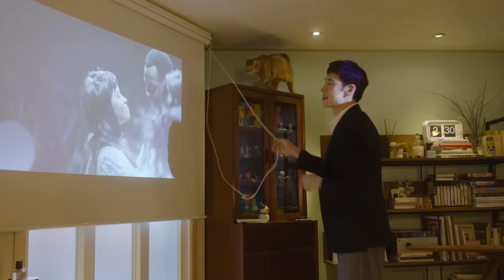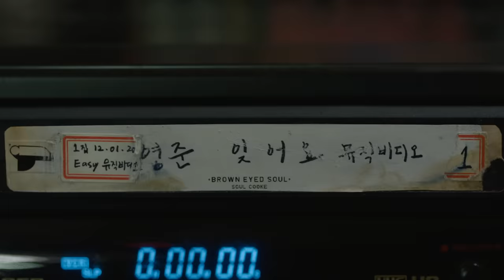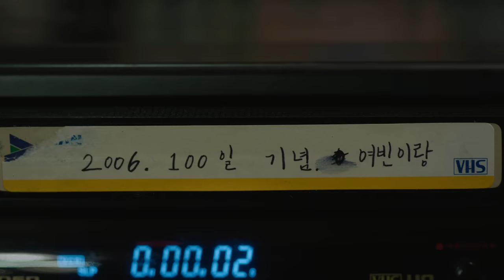브라운 아이드 소울 (BROWN EYED SOUL) - HOME MV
브라운 아이드 소울 정규 4집,  흑인 음악 연대기 “Soul Cooke”

♪ Wanna know more about your favorite K-pop artist?
브라운아이드소울 3집이 발매된 때가 2010년. 5년이 흘렀다. 브라운아이드소울의 정규 4집 작업은 꽤나 긴 시간 동안 이어져 온 셈이다.

전체적 콘셉트는 물론 한 곡 한 곡의 배치와 섬세한 디자인까지, 5년의 시간이 납득이 되는 완성도를 보여주고 있다. 디지털도 쪼개지는 극단적인 스낵 컬처의 시대에 왜 아직도 음원을 앨범으로 발매해야 하는지 알려주는 독보적인 뮤지션 브라운아이드소울. 한 폭의 그림을 완성해 나가듯 전체를 구상하고 심상을 배치한 뒤 감성을 그려 나가는 브라운아이드소울의 ‘소울 요리’ 실력에 늘 그렇듯 다시 한 번 감동하게 된다.

다채롭게 차려진 소울 만찬 “Thank your soul cook!”

이번 정규 4집의 온전한 타이틀은 “Soul Cooke”. 카세트테이프를 풀어 파스타처럼 만들어 낸 재치 있는 커버처럼 흑인 음악을 ‘요리’라는 콘셉트 안에서 풀었다. 음악을 요리한다는 콘셉트로 시대별 흑인 음악들을 한 앨범에 담는 시도를 했다. 1970년대부터 2000년대에 이르기까지의 시대를 대표하는 흑인 음악 스타일들을 요리하듯 녹여냈다.

타이틀에 담긴 또 하나의 디테일은 요리의 단어를 ‘cook’이 아닌 ‘cooke’으로 쓴 부분. 소울 레전드 샘 쿡(Sam Cooke)의 성에 붙어 있는 ‘e’를 넣어 소울 레전드에 대한 존경을 표현했다.

‘Home’은 1990년대 EP사운드 중심의 전형적인 팝 발라드 곡이다. 하모니가 중심에 자리하고 있으며, 흔한 사랑 얘기가 아닌 가정에 대한 소재로 곡을 풀어냈다. 사회적으로 가장 기본단계지만 가장 중요한 것이 가정이라는 신념을 바탕으로, 상처가 있는 이들에게 위로를 전하고자하는 의도를 담았다. ‘My Story’의 연장선상에 있는 듯한 느낌을 주며, 팬들이 사랑해왔던 브라운아이드소울 특유의 폭발적 감성을 경험할 수 있다.